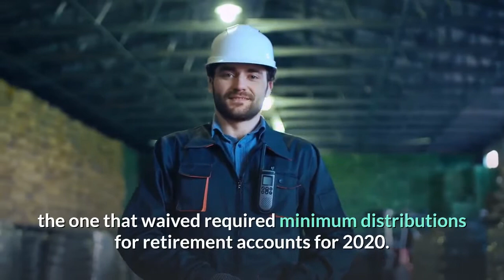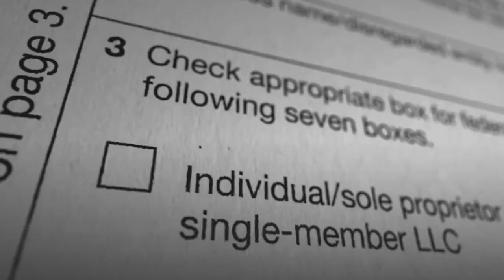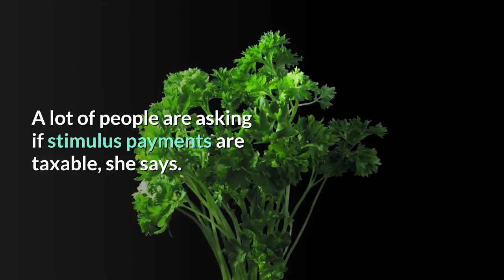Rich Retirees Get Tax Time Surprise 3 Stimulus Payments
A retired widowed engineer who typically has $120,000-plus in income got welcome news from his tax preparer. He’s getting $1,800 — Round 1 $1,200 plus Round 2 $600 of the 2020 economic impact payments — as a recovery rebate credit on his 2020 tax return. Plus he qualifies for a $1,400 Round 3 stimulus payment that’s part of the $1.9 trillion package that President Joe Biden signed into law today.“He didn’t believe me,” says Claudia Hill, an enrolled agent in Cupertino, California, recalling his reaction when she told him the good news. Many retirees, parents of newborns, and students are all poised to get missed Round 1 and Round 2 stimulus payments on their tax returns—as well as Round 3 payments. In the case of the retired engineer, it’s because of another tax relief provision in the March 2020 stimulus package: the one that waived required minimum distributions for retirement accounts for 2020. The Treasury Department later said that folks who had taken money out of their accounts before the law change were allowed to put it back in by August. Why didn’t the widow get the Round 1 and Round 2 stimulus payments originally? The IRS based those off of most people’s 2019 income. His 2019 adjusted gross income was $122,000, clearly over the $75,000 individual threshold for a full $1,200 payment, and well over the $100,000 level where the Round 1 payments fully phased out for individuals. So the IRS wouldn’t have automatically issued him a payment in Round 1 or Round 2. His 2020 income also would have been too much at $118,000, which included a $79,000 RMD, but he was able to redeposit the $79,000 RMD. That zeroed out his taxes (federal and California) and qualified him for the recovery rebate credit and the Round 3 stimulus payment. It also meant less of his Social Security benefits were taxable, and it knocked off Medicare premium surcharges, saving him a bundle that way too.“There are all these unintended consequences. He’s not alone,” Hill says. “Sometimes it’s not as dramatic, but the retirees who chose to put the money back in are reaping good benefits.”Who else is getting a tax time recovery rebate surprise? Lisa Greene-Lewis, a tax expert at Intuit’s TurboTax says that new parents (in 2020) will qualify for the recovery rebate credits on their 2020 tax return for the addition to their family. They’ll get $1,100—$500 for Round 1 and $600 for Round 2, plus $1,400 for the newborn in Round 3, for a total of $2,500. One idea: Use some or all of that money to seed a 529 college savings plan for the child. A lot of people are asking if stimulus payments are taxable, she says. The answer: No. College students who aren’t claimed as a dependent on a parent’s return in 2020 can also claim a recovery rebate credit on their 2020 tax return. Hill has a medical school student whose parents aren’t claiming her as a dependent. She filed a 2020 return to get the $1,800 in Round 1 and Round 2 payments—and will be in line to get a Round 3 payment.